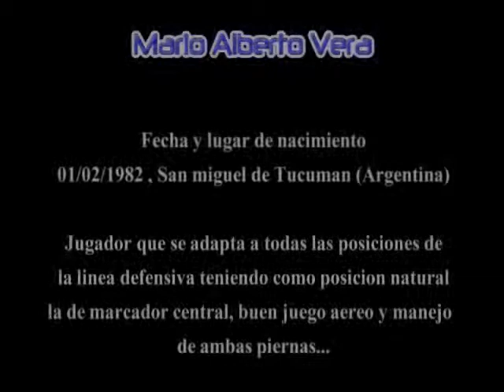mario vera 2013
jugador profesional de futbol